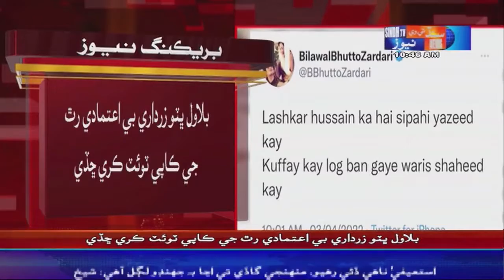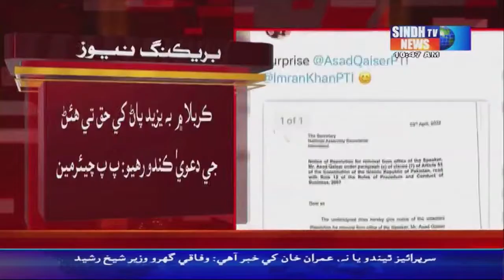PPP Chairman Paran Speaker Khilaf Bah Atmadi Rit Nao Surprise Qarar